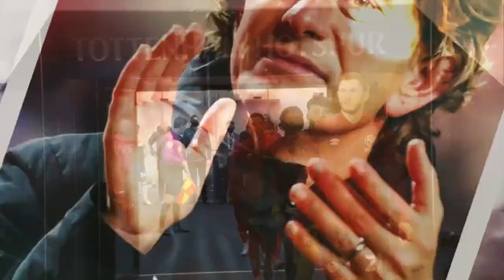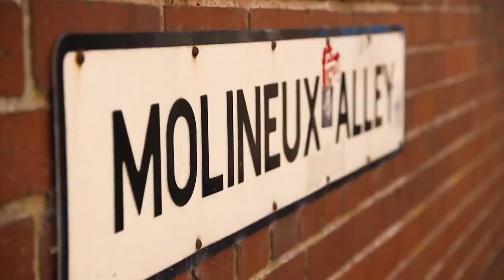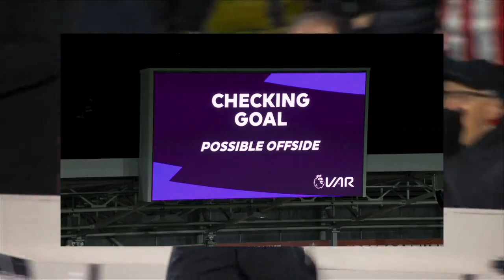The Story of 2021: A year like no other